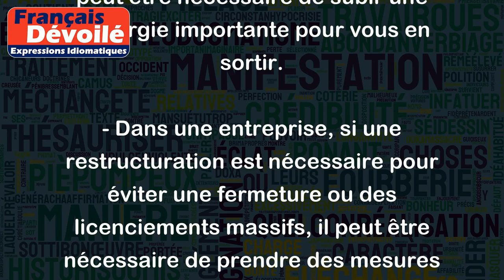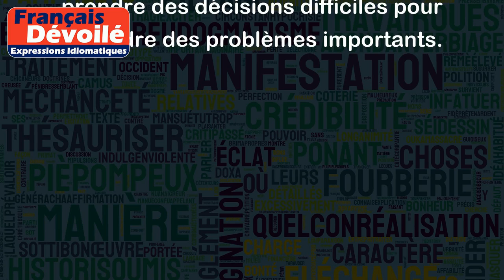Aux grands maux les grands remèdes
"Aux grands maux les grands remèdes" est une expression française qui signifie qu'il peut parfois être nécessaire de prendre des mesures extrêmes pour résoudre un problème important. Cela implique que lorsque la situation est vraiment difficile, il est nécessaire d'adopter une solution qui peut paraître démesurée mais qui peut être la seule à régler le problème. Cette expression suggère qu'il faut avoir le courage d'agir, même si cela peut sembler difficile ou risqué.
Exemples :
- Si vous avez une dette importante, il peut être nécessaire de prendre un prêt pour la rembourser, même si cela signifie prendre un risque financier plus important.
- Si vous avez une maladie grave, il peut être nécessaire de subir une chirurgie importante pour vous en sortir.
- Dans une entreprise, si une restructuration est nécessaire pour éviter une fermeture ou des licenciements massifs, il peut être nécessaire de prendre des mesures drastiques.
En somme, cette expression encourage à prendre des décisions difficiles pour résoudre des problèmes importants.